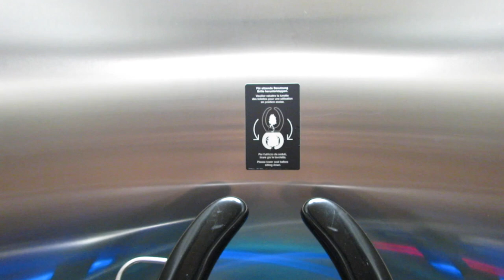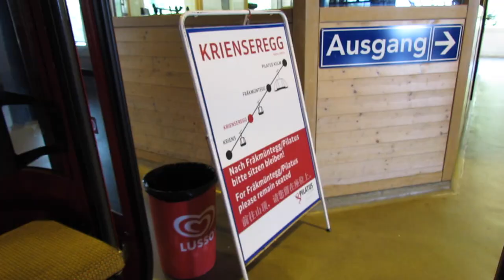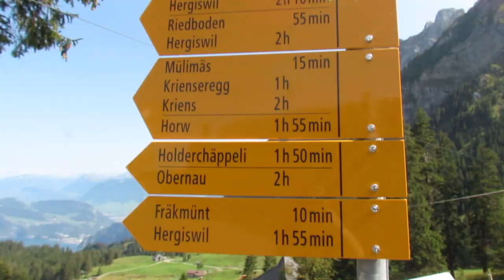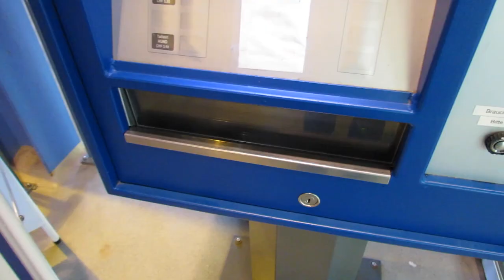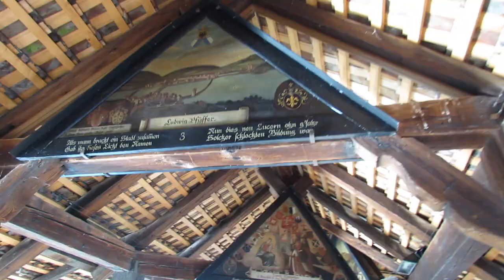TRAVEL VLOG | Lucerne, Switzerland 🇨🇭 | Enjoying the City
Lucerne, Switzerland is my favorite city to visit whenever I stay in the land of cheese and chocolate 😊 This is currently my fourth time visiting this beautiful city. visited the Lion of Lucerne, part of Mount Pilatus and the toboggan ride, and wandering around the city. But it's so hard to enjoy in just one day!

Music